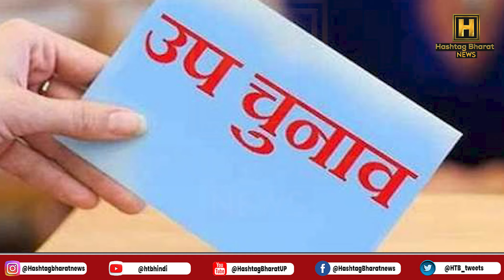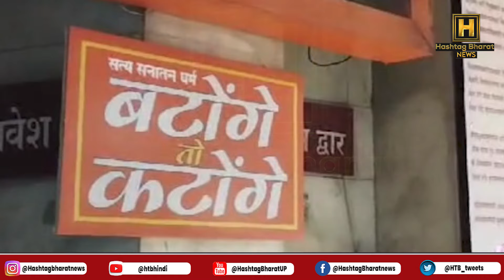उपचुनाव की लड़ाई, आखिरी दौर में आई, अखिलेश या योगी कौन पड़ेगा भारी...